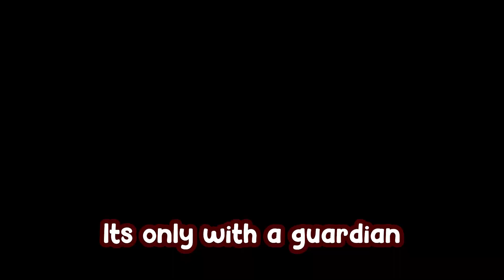Victim | Montage 19 | Feat. Aimbot